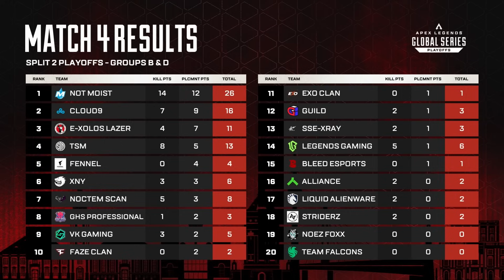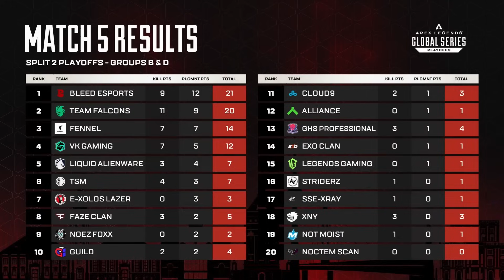Day 1 Group Stage Part 3 | ALGS Year 4 Split 2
Time Stamps:

00:00 How it works
01:06 Game 1
07:48 Game 2
14:13 Game 3
24:27 Game 4
30:14 Game 5
41:12 Game 6